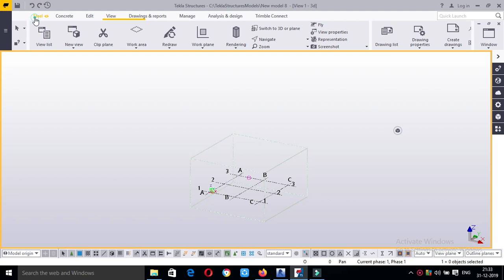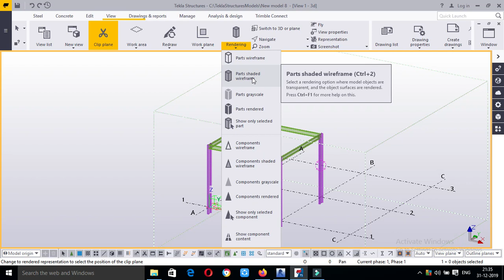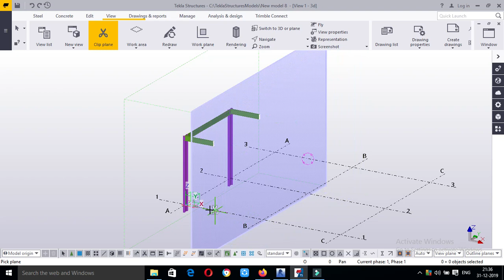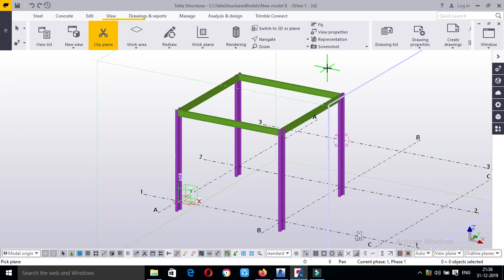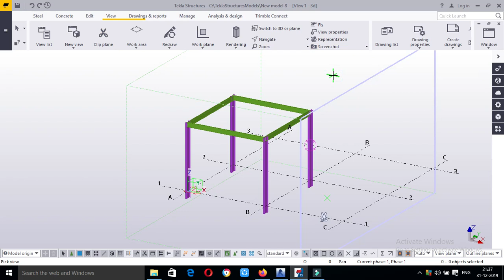tekla structures-clip plane & thumbnail in tamil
how use clip plane and how set thumbnail for project in this video